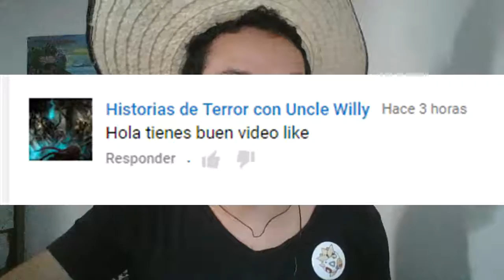Pasillos engañosos/Paper Mario capítulo 41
Hola a todos y todas, continuamos con el cuadragésimo primer capítulo de Paper Mario, espero que les guste.